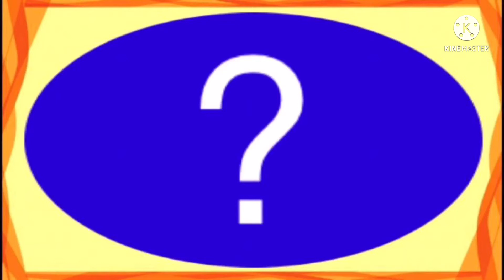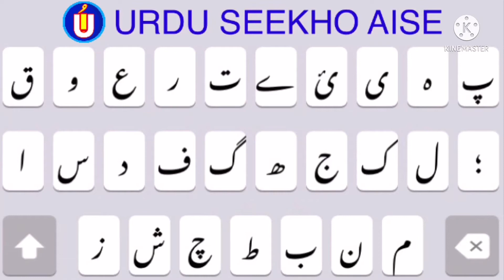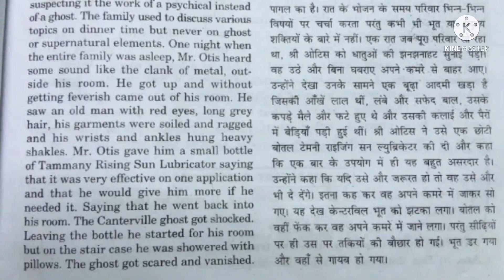How to write Aneesa in Urdu | Aneesa name meaning in Urdu | Anisa nam ka matlab अनीसा انیسہ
is video me Aneesa nam se jure in sab sawalo ka javab diya gaya hai
Aneesa kiss zuban ka lafz hai
Anisa ke mane kiya hai
Aneesa nam ka matlab kya hai
Anisa english me kayse likhte hain
Aneesa hindi me kayse likha jata hai
Anisa Urdu me kayse likha jaega
Aneesa Urdu me likene ka tariqa kiya hai
in sab sawalo ka javab pane ke lie video zarur Dekhye